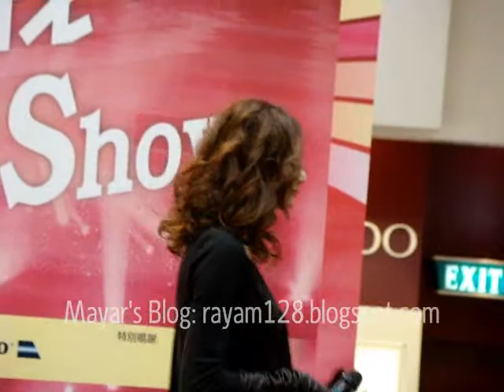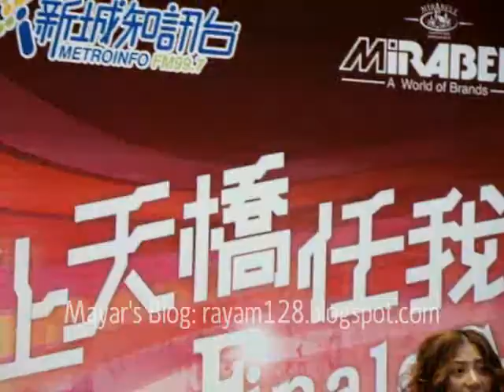自己 - Emme Wong 黃伊汶 @ Grand Century Place 新世紀廣場 on 20081109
自己 by Emme Wong 黃伊汶 @ 愛上天橋任我行 Finale Show @ Grand Century Place 新世紀廣場 on 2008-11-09, HK.

MOV03936

主唱：黃伊汶
作曲：
填詞：黃伊汶
編曲：
監製：

歌詞

人若活一次　多少苦都要試
流淚或失意　有盡時
恨他多少次　以後才懂確定
變幻無常　人生必經

＊多珍惜都會走　無奈人善變
多捨不得放手　也只有接受
自尊心傷過太多次　眼淚流下了
何必免強自己

不甘心都要走　無奈留住你
到最後換來是　白費心機
傷心傷過這一次　會努力面對
人總要靠自己

理想是堅守到白頭她很奮鬥
但最終是一切　背道而馳
為他哭得呼天搶地　流乾眼淚
自怨又自艾　誰撐到你

REPEAT＊

很可惜他要走　無奈人善變
何必放棄自己

經得起這結果　其實跌低過
到最後　任何事也會經過
冷靜下來便清楚
前路得一個　得你愛自己